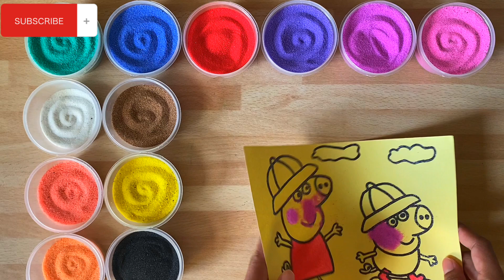Sand painting Peppa Pig And George/sand art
Sand painting Peppa Pig/how to draw and color Peppa Pig and george/coloring Peppa Pig and george/sand painting/sand art

paano i drawing si peppa pig/george